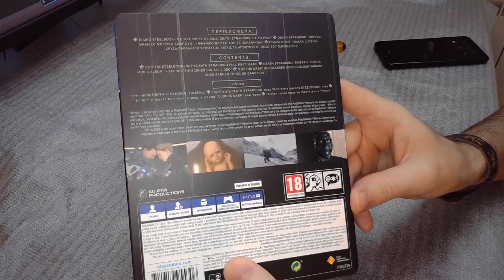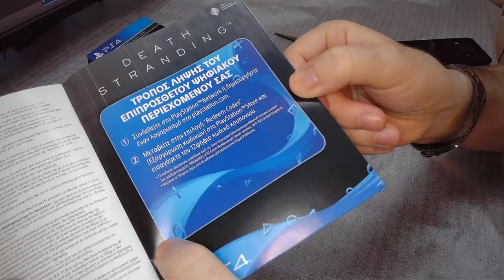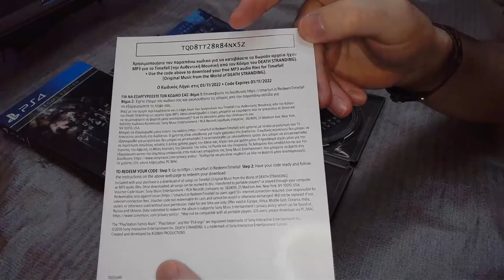Death Stranding Special Edition unboxing - Low Roar - Don't Be So Serious